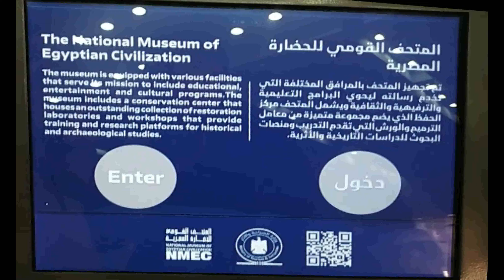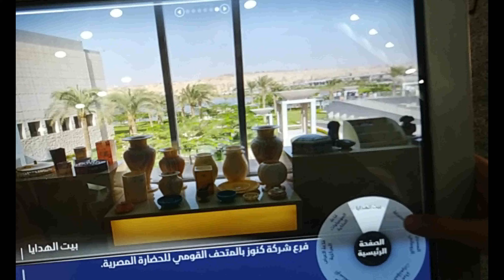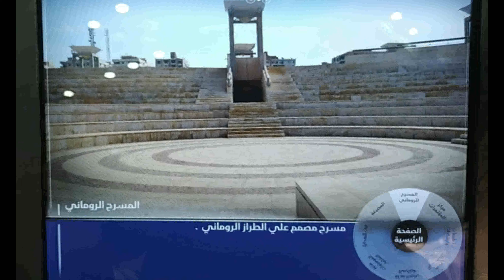متحف_الحضارة_القومي_بالفسطاط#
جولة تعريفية مصورة بأهم محتويات متحف الحضارة القومي بالفسطاط